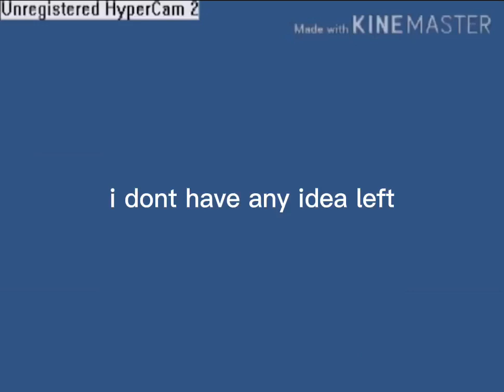Channel Update (ultra realistic not clickbait!!!!111)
inspired by some dude idk